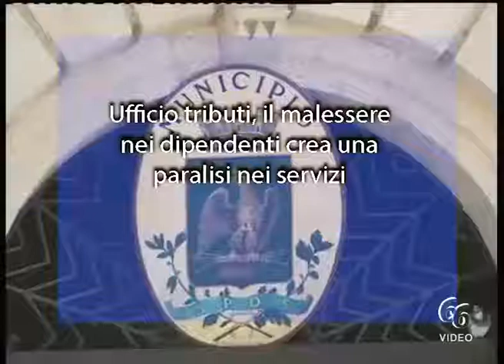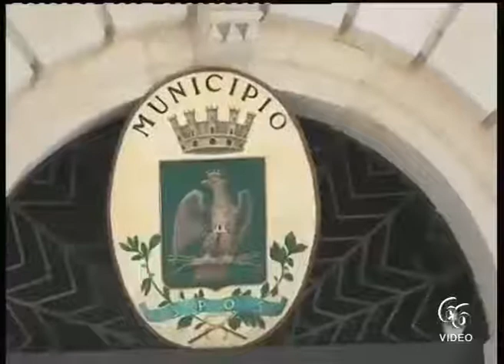Ufficio tributi, il malessere nei dipendenti crea una paralisi nei servizi